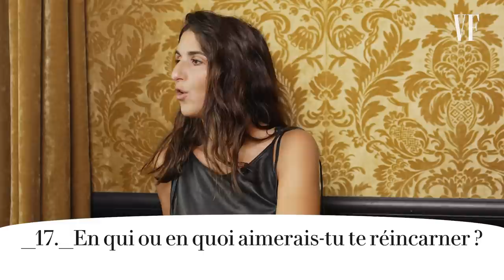Qui est vraiment Géraldine Nakache ? | Questionnaire de Proust | Vanity Fair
Le plus grand amour de sa vie, ce qu’elle déteste le plus ou encore sa représentation du bonheur parfait… Géraldine Nakache se dévoile avec le Questionnaire de Proust de Vanity Fair. Actrice, scénariste et réalisatrice française, elle est à l'affiche de la saison 3 de LOL, qui rit sort ! aux côtés d'un casting cinq étoiles composé d'Adèle Exarchopoulos, Pierre Niney, Leïla Bekhti, Jonathan Cohen, Virginie Efira, Laura Felpin, François Damiens, Paul Mirabel et Gad Elmaleh.

Remerciements à l'Hôtel Le Pavillon de la Reine.